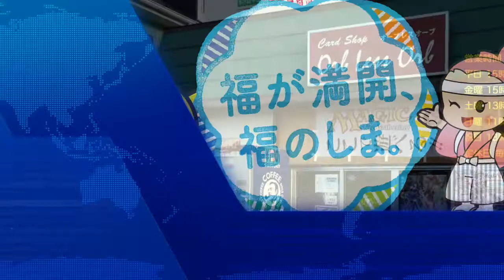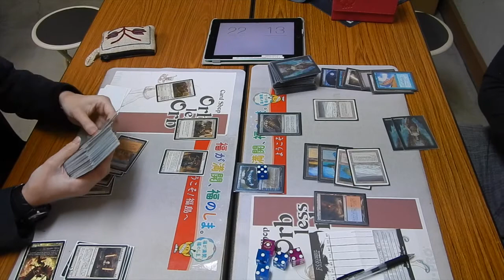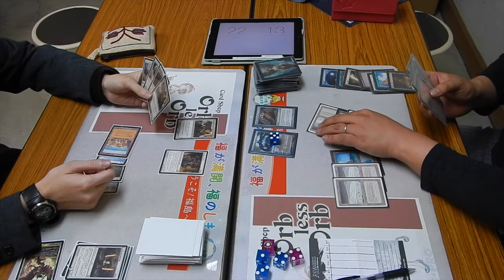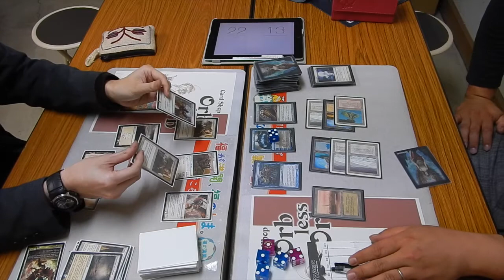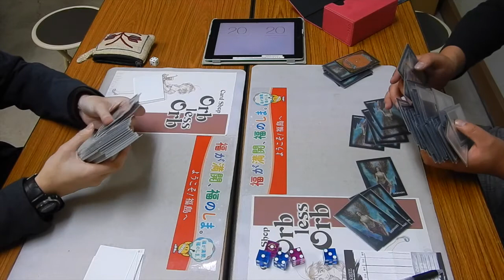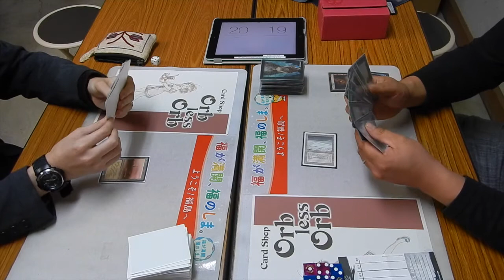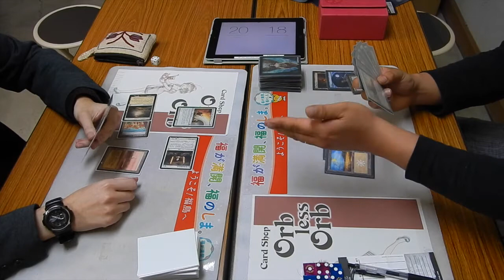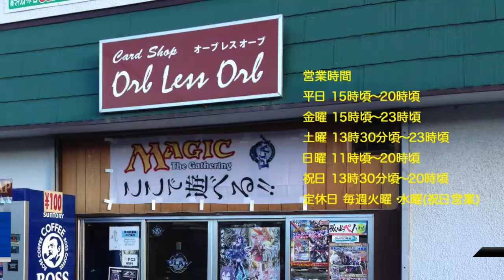Orb less Orb安積永盛店 4/25 Monday Legacy Night 白ウィニーVSジェスカイミラクル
4月25日(月)　Monday Legacy Night
6人スイスドロー
動画中のデッキ名が間違っておりました。申し訳ありません。
使用デッキ
エスパー石鍛冶
アンラッキーゴブリン
ドラゴンストーンブレード
ジェスカイミラクル
BUGデルバー
白ウィニー

ふくしまデスティネーションキャンペーン参加店
マジックを遊びに福島へ！